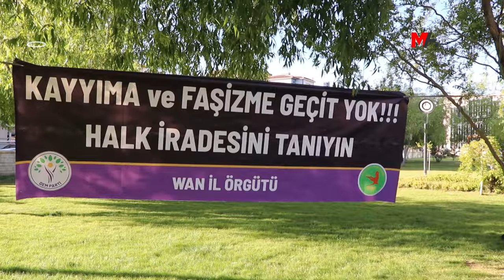NÖBET EYLEMLERİNDE 'İRADE GASPINA SON VERİN' ÇAĞRISI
İrade gaspına karşı nöbetleri sürdüren halk, "Hırsız kayyım Hakkari'den defol" dedi.